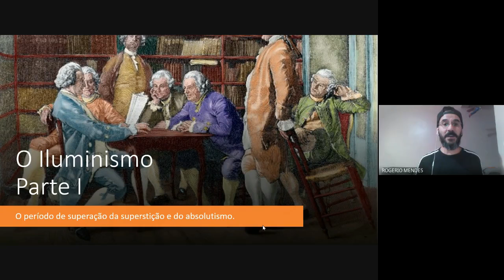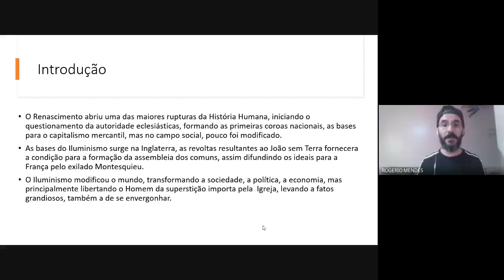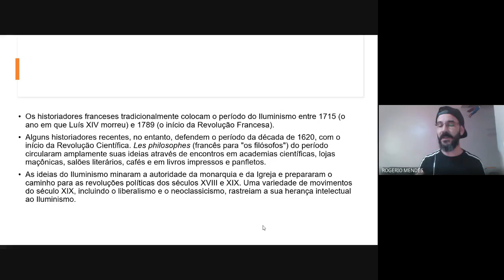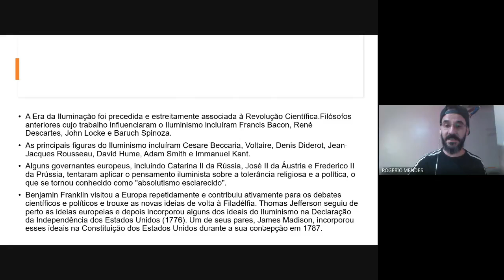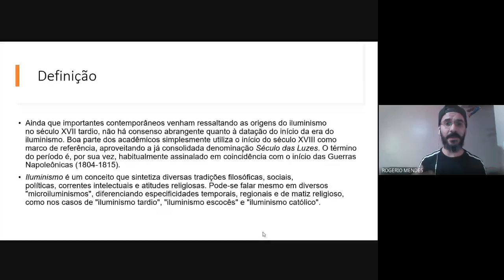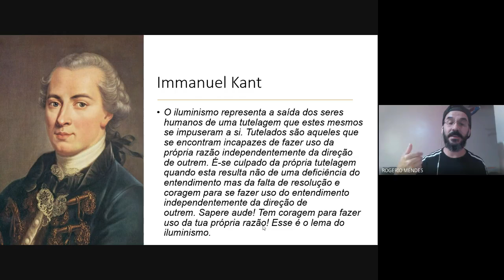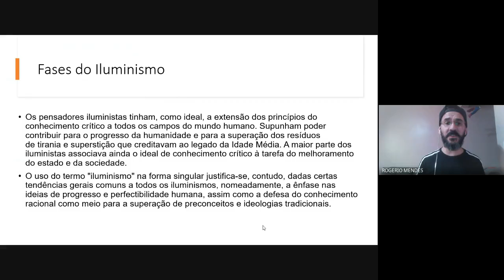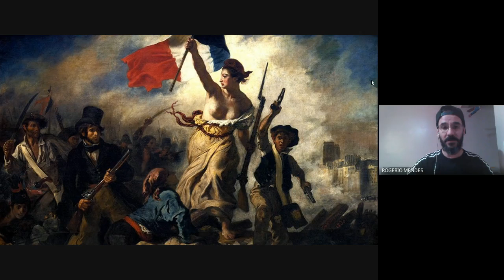Iluminismo - Parte I - As bases políticas e econômicas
Período de surgimento de novas tecnologias e ideais, fato que buscou acabar com privilégios da nobreza herdada desde o Feudalismo, mas questionada pela burguesia que vinha ganhando cada vez mais poder econômico.